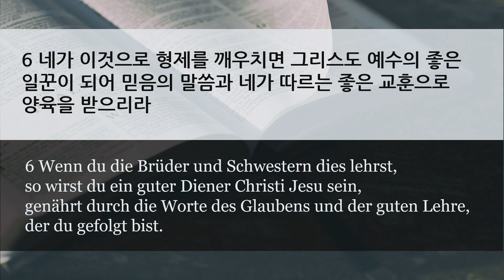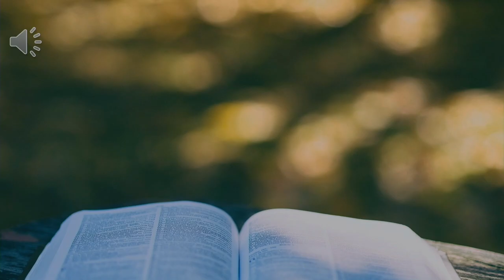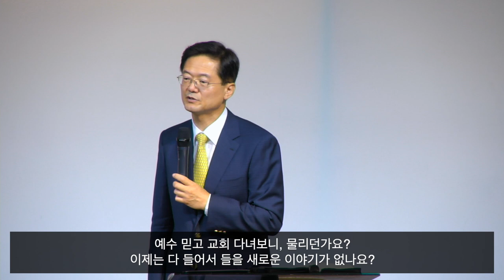주일 설교 | 2020.08.16 | 좋은 일꾼 - 리더의 조건 | 디모데전서 4장 6~10절 | 이찬규 목사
좋은 일꾼 - 리더의 조건 (디모데전서 4장 6~10절)